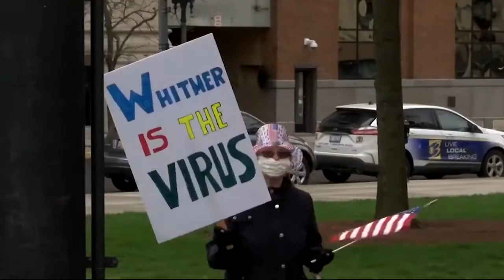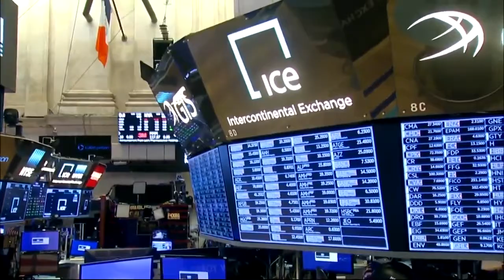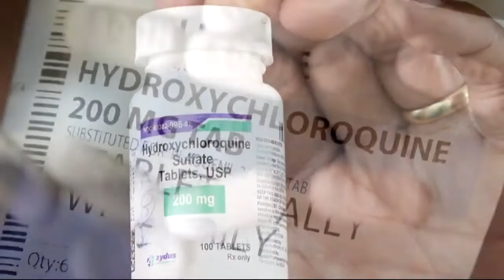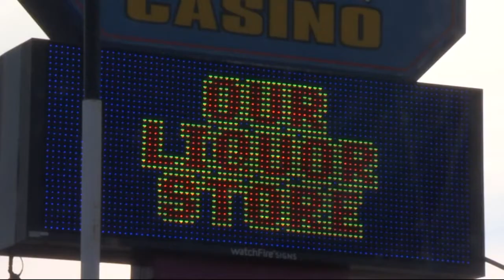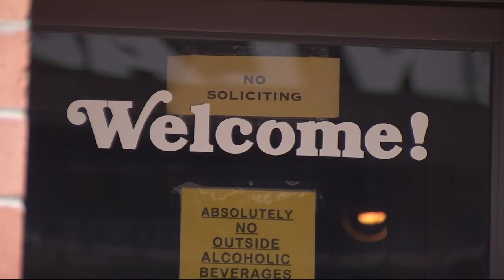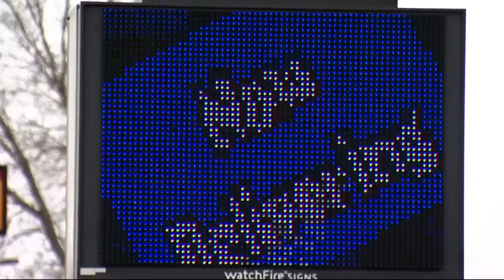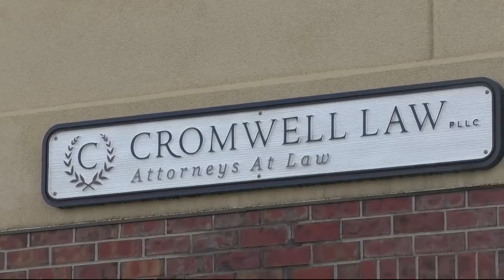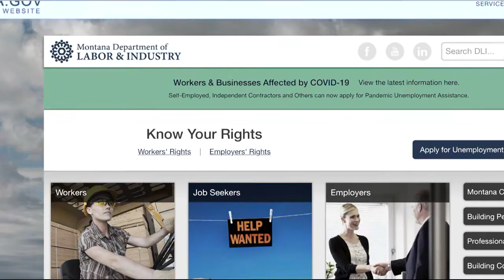Q2 10pm top stories with Russ Riesinger 5-14-20